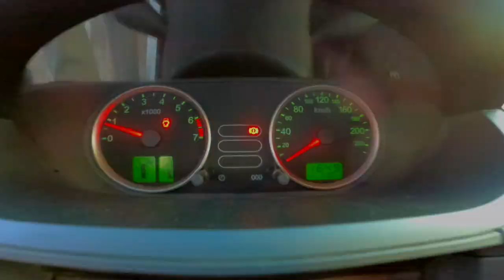La mitica Ford Fiesta 5a serie